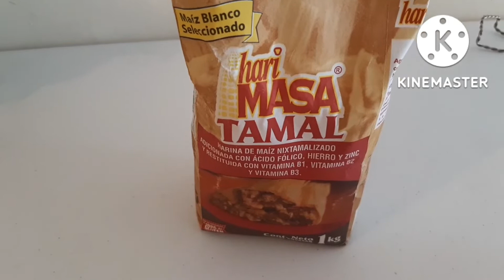usando la arrocera black decker para hacer tamales!!!😳🤗